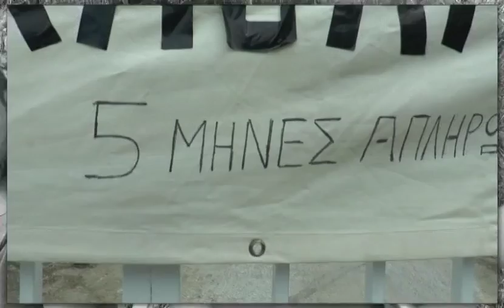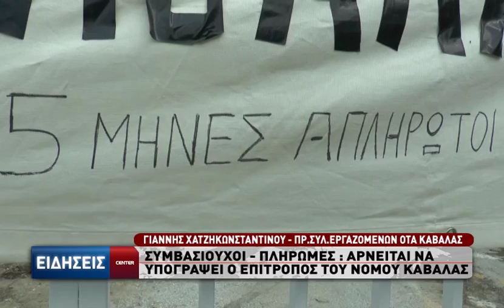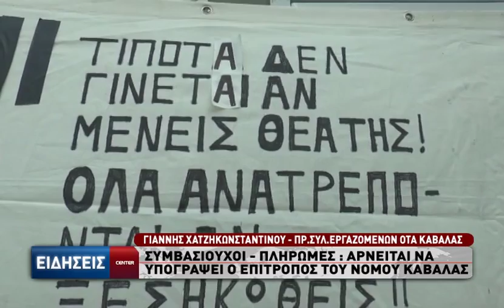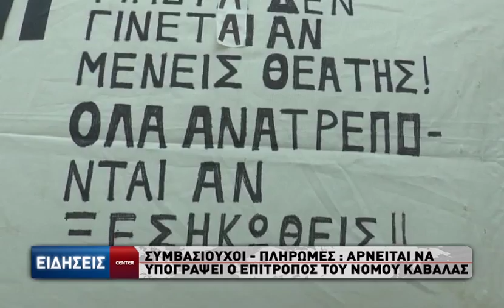Συμβασιούχοι-Πληρωμές:Αρνείται να υπογράψει ο επίτροπος του νομού Καβάλας